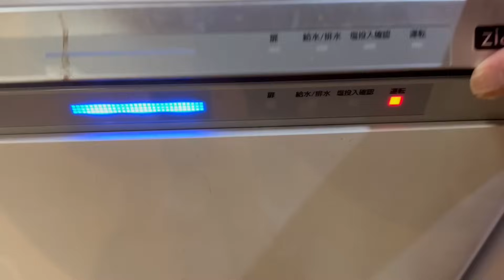これが神対応だ！ 人も見習わなければなりませんwww 【2024 01 21-2】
🌸気になる子がいたらこちらまでメッセージを！
Facebook　アカウントです。Hideyoshi Nazonoですよ～。こちらのメッセンジャーをご利用くださいませ。

☆🐈🐐とーさんのX（Twitter）島めぇ島にゃん島ワンワン＠NecoYagiHuse  になります。
できるだけ朝🍚動画アップしてます。

冬季も継続中です！
😽コメント欄Super Thanks を24時間フル稼働のエアコン電気代に充当させて頂いております。ただ、グーグルに30％手数料差し引かれます。たまにポチっとして頂けると大変助かります。とーさん

☆親ばかです(笑)猫娘の会社のブログです。是非評価をおねがいいたします。コメント貰うと超嬉しいらしいです。将来チャンネルの後継者となる修行かも(笑)

プレゼント企画の源吉商店様になります

　ホワイトフジが楽天市場に‼️送料も安いです。
〒891-9112 大島郡和泊町和泊ネコヤギハウスで大丈夫です。

　動画に登場する動物達はみな保護動物です。現在🐈50匹🐕2匹ヤギ1頭と仲良く暮らしてます‼️あとギズモ2匹とグレムリン4匹。
　Youtube収益で完全自立した保護活動を継続できたら素晴らしいと考えていますがかなり難しいですね。

☆福岡大学山崎教授が屋外猫排除の恐ろしさを解説されています。既に奄美大島、徳之島、沖縄ヤンバル地域では始まっています。

☆山崎教授が宮島の鹿について取材に答えています。

⭐️猫娘のTwitterXのURLです。佐賀近県でお車の購入を考えた方は是非‼️